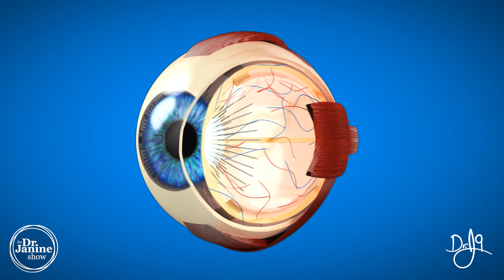Circadian Rhythms | Is Blue Light Affecting Your Sleep | Dr. J9 Live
In this video, Dr. Janine talks about circadian rhythms, specifically is blue light affects your sleep.  She talks about the iPad hangover.  She explains when blue light hits the retina AANAT production is depressed.  She talks about how AANAT is an enzyme that increases melatonin production.  Lastly, Dr. Janine explains that chronic suppression of melatonin can have serious health implications.

Video Chapters
00:00 – Intro
00:19 – AANAT Importance
00:51 – Chronically Suppressed Melatonin
01:13 – iPad Hangover

Links to studies used in research for this episode
Effects of caffeine on the human circadian clock in vivo and in vitro